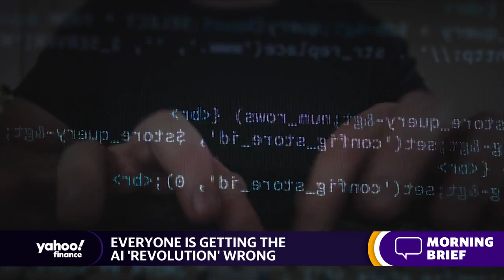How CEOs, economists are looking towards the future of AI: Morning Brief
Yahoo Finance Live's Brad Smith and Julie Hyman discusses how CEOs of top brands such as Wendy's, Duolingo, and Nextdoor are integrating AI into a variety of different services.